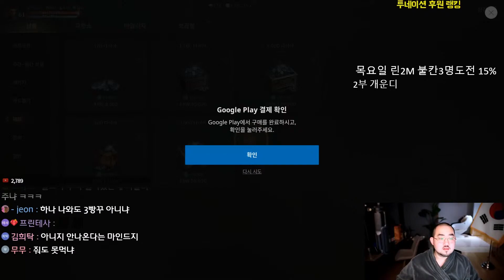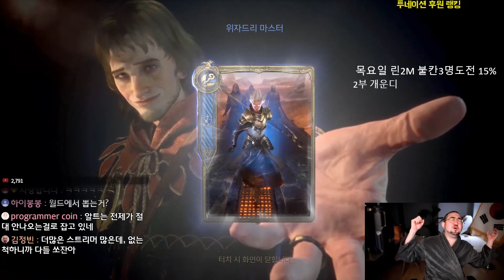리니지w [이문주] 알트 때문에 천만원이 빨리는구만..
(광고) 리니지w 지원을 받아 제작되었습니다.

VIP 스폰서 가입(월 990원) ←클릭하고 가입 버튼 누르세요~